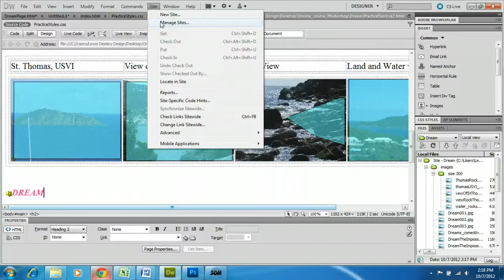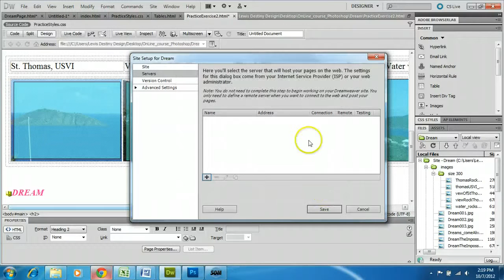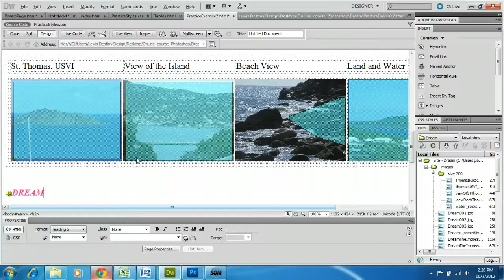AdobeDreamweaver CS5 - FTP to connect to a server